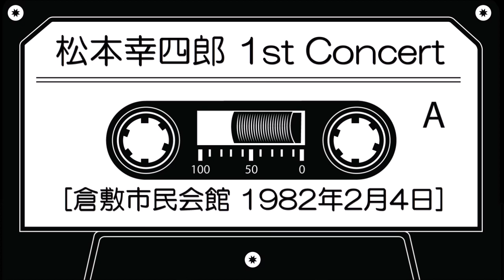松本幸四郎 1st Concert [倉敷市民会館 1982年2月4日]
松本幸四郎(松本白鸚) 1st Concert [倉敷市民会館 1982年2月4日]
Koushiro Matsumoto 1st Concert